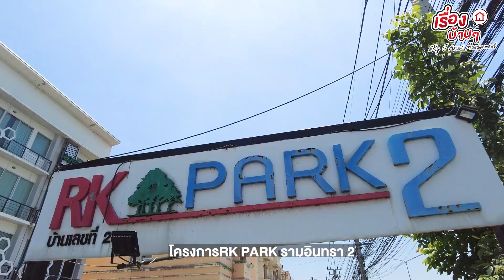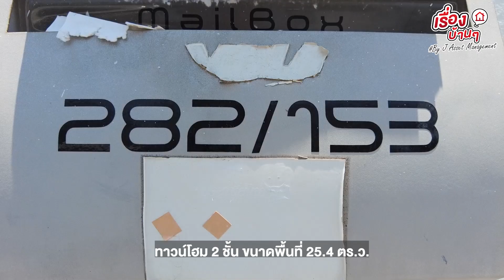รีวิวทาวน์โฮม โครงการ RK Park รามอินทรา-ซาฟารี 4ห้องนอน 3 ห้องน้ำ จอดรถได้ 2 คัน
"รีวิวทาวน์โฮม RK Park รามอินทรา-ซาฟารี"
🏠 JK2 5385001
📎 ที่อยู่ : 282/153 ต.บางชัน อ.คลองสามวา จ.กรุงเทพมหานคร
🗒 รายละเอียด : ทาวน์โฮม 2 ชั้น 4 ห้องนอน 3 ห้องน้ำ จอดรถได้ 2 คัน
🔓 สิ่งอำนวยความสะดวก : Big C ,Tesco Lotus ,ตลาดมีนบุรี ,Fashion Island ,ตลาดหทัยมิตร
🚗 สถานที่สำคัญใกล้เคียง : ซาฟารีเวิล์ด ,สนามฟุตบอล ,สวนสยาม ,MRT สายสีชมพู ,รพ.สินแพทย์ ,รพ.สินแพทย์ เสรีรักษ์ ,รพ.นวมินทร์ 9 ,รพ.นพรัตนราชธานี